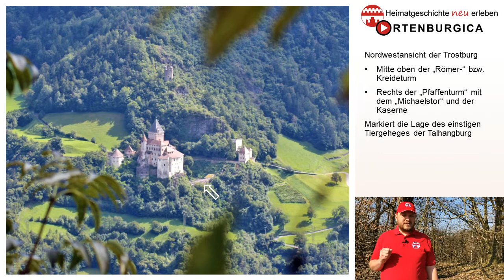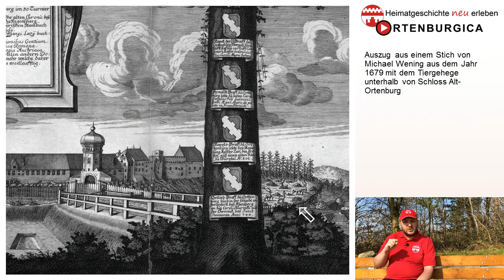Kaiserlicher Neid: Der Ortenburger Tiergarten Graf Friedrich Casimirs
Im 17. Jahrhundert legte Graf Friedrich Casimir ein fast 1 km² großes Tiergehege im Anschluss an Schloss Alt-Ortenburg und dessen Hofgarten an. Dieses war so eindrucksvoll, dass es selbst das Interesse von Kaiser Ferdinand II. weckte.

00:00 Einleitung
00:23 Gründe für die Entstehung des Tiergeheges

Eine Tour im einstigen Areal des Ortenburger Tiergartens
01:51 Am Ende des Hofgartens
02:23 Hinterhainberg
03:11 Blick auf Schloss Ortenburg (Entwicklung des Tiergartens)
04:43 Über dem Schildkrötenweiher
05:34 Am Hahnentanz
06:53 Süd-Ost-Ende in Vorderhainberg
07:29 Am Stiergarten
07:55 An den Gräflichen Weihern

10:24 Signation

Danksagung:
Wir bedanken uns für die Bereitstellung des Grafengemäldes und dessen Verwendungserlaubnis bei der Gräflich Ortenburg’schen Verwaltung und Fotograf Ingomar Reimer.

Quellen:
Friedrich Hausmann, Neue Erkenntnisse zur Geschichte und Baugeschichte der Ortenburg, Ortenburg 1974, S. 1–3, hier S. 3.
Hans Schellnhuber, Schloß Ortenburg, seine Geschichte und seine baulichen Sehenswürdigkeiten, Ein Geleit- und Erinnerungsbüchlein, Ortenburg 1924, S. 24 f. Anm. 15.
Hans Schellnhuber, Wo einst Gänse weideten und Frösche quakten … entstanden der Gänswinkel und der Forschmarkt, in: Vilshofener Anzeiger Nr. 12 vom 21. Januar 1956.
Stefan Wild, Der Ahnensaal Graf Friedrich Casimirs zu Ortenburg – Vom Tafelsaal zur Schlosskapelle, in: Passauer Jahrbuch 58, Passau 2016, S. 177–199, hier S. 183 Anm. 46, 186 f.
Stefan Wild, Archivalische Rekonstruktion des Ahnensaales von Schloss Ortenburg, in: ARX – Burgen und Schlösser in Bayern, Österreich und Südtirol 39 (2017), Heft 2, S, 29–34, S. 30.
Friedrich Hausmann, Protestanten als Flüchtlinge in der Grafschaft Ortenburg, insbesondere im frühen 17. Jahrhundert, in: Festschrift für Berent Schwineköper, Sigmaringen 1982, S. 537–552, hier S. 547.
Johann Hübner, Reales Staats-, Zeitungs- und Konversationslexikon, Leipzig 1727, Sp. 1317.
Claudia Gröschel, Orangerie- und Gartenkultur im Ortenburger Hofgarten, in: Orangeriekultur 7, 2011, S. 199–213, hier S. 200 f., 207.
Michael Wening, Wahrhafftige Genealogia deß Uhralten Löblichen Hausses der Eltern Graffen zu Ortenburg [...], München 1679.
Bayerisches Staatsarchiv Landshut, Urkataster 20/34 Band 1 (1842).
Gräflich-Ortenburg’sches Archiv, S I R Ortenburgici Comitatus Facies Chorographica ex Acta Serie Proposita, Karte aus der Vogelschau von Graf Friedrich Casimir von Ortenburg (o.J.).
Gräflich-Ortenburg’sches Archiv, Karte der Gerichtsbarkeiten um die Grafschaft Ortenburg, Graf Friedrich Casimir (ca. o.J.).
Gräflich-Ortenburg’sches Archiv, unvollendeter Stammbaum der Grafen von Ortenburg, Graf Friedrich Casimir (ca. o.J.).